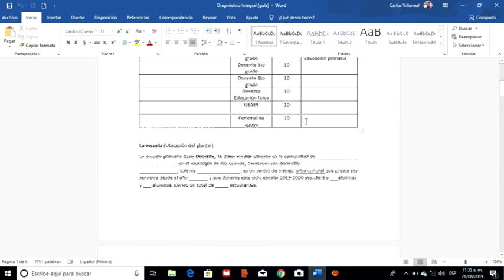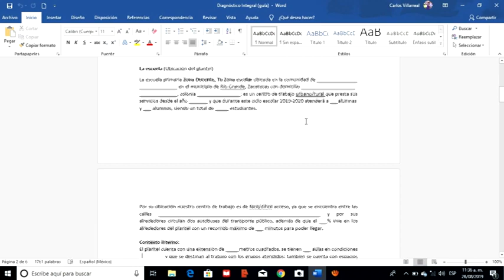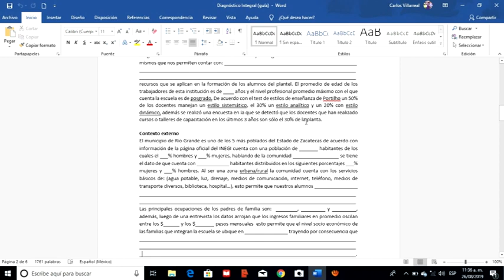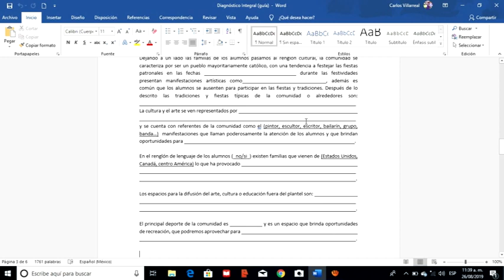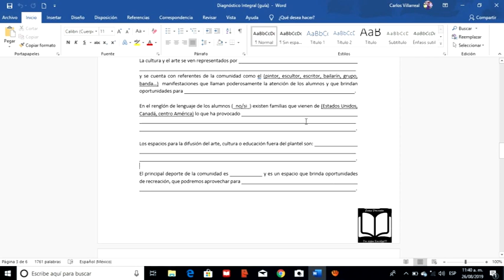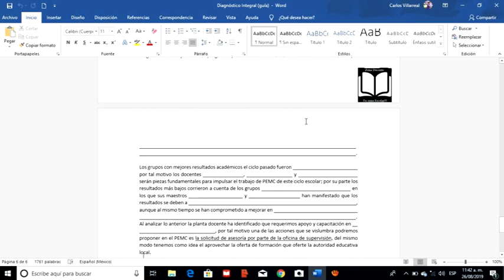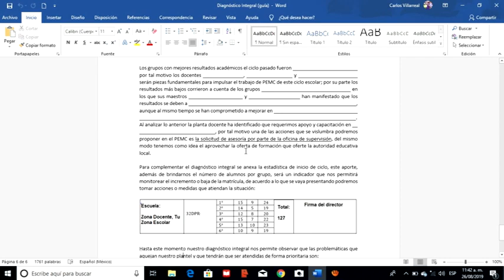Diagnóstico Integral guía (link en descripción)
Con el gusto de siempre compartimos para ustedes una propuesta de  estructura del diagnóstico integral... Atendiendo la petición de algunos compañeros nos tomamos la liberta de elaborar un formato de apoyo que podrán modificar y complementar de acuerdo a las características y necesidades de su centro de trabajo... Agradecemos como siempre todo su apoyo, saludos cordiales!